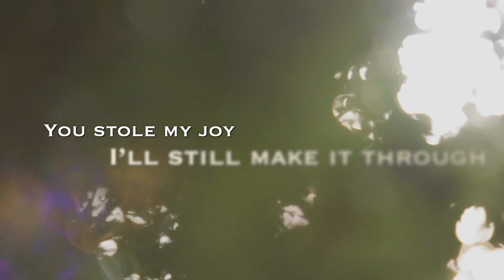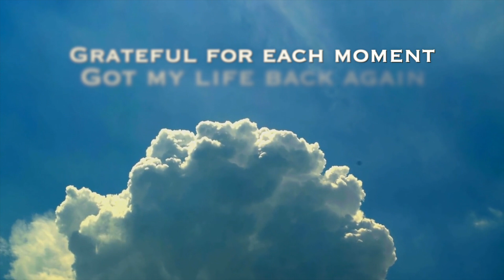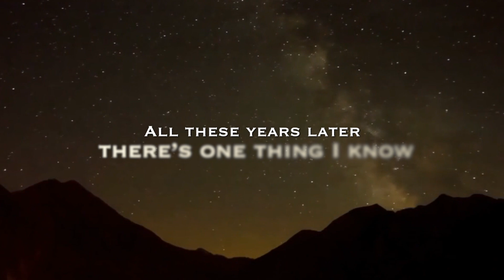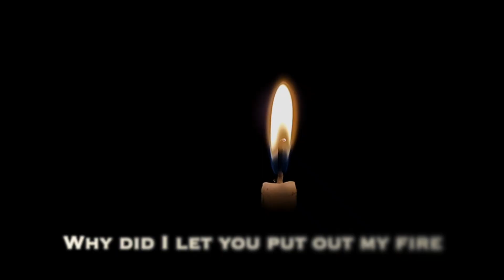Got My Life Back (Official Lyric Video)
Produced by Katie Lynch - Pacific Northwest